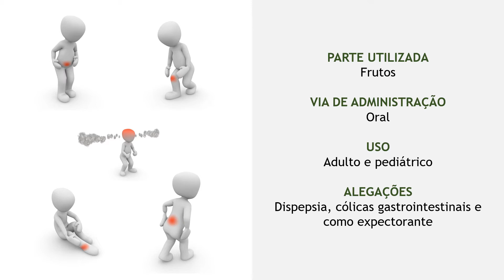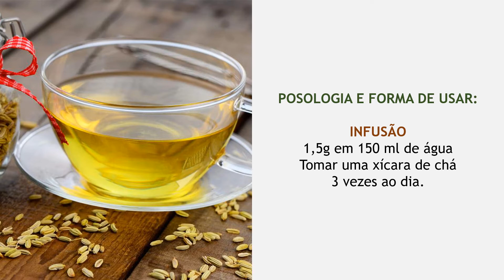ERVA DOCE (Pimpinela anisum)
Para saber mais informações sobre esta e outras plantas medicinais, acesse nosso

Para adquirir o ebook Chás medicinais: utilização segura e eficaz, acesse

Para adquirir o livro Chás Medicinais: utilização segura e eficaz, acesse